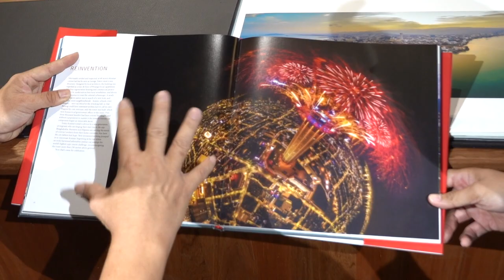Life of Photojournalist - David Loh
My first interview video with a retired international photojournalist - Mr. David Loh, who is the former Senior Photo Editor from Reuters. In this video, David shared his experience as a photographer and editor and what inspired him to open his new photo gallery in Georgetown, Penang.